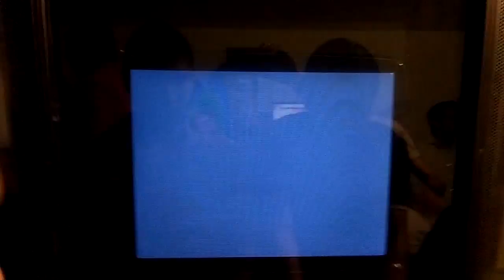Richie vs Camus - kof 2002 (2/2)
Torneo de Kof 2002 en videojuegos la 11